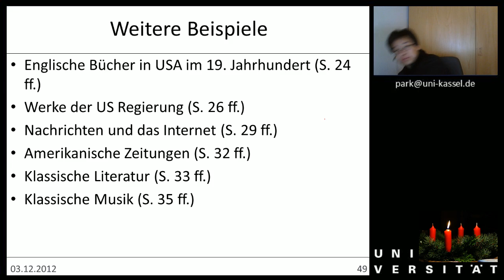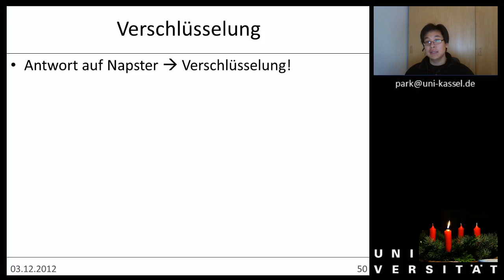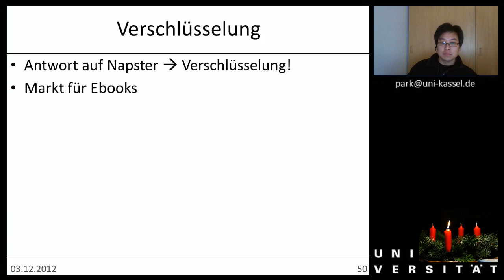Woche 08c IPR Fallstudien